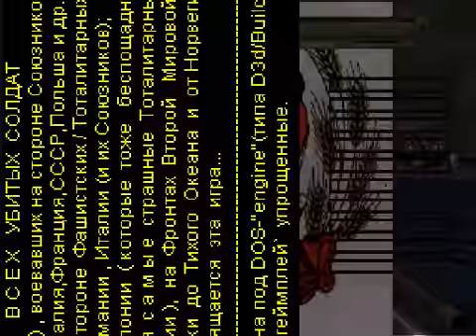game , ww2gi , nam , duke nukem 3d ,36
MY personal PAGE+ Game MOD's

MY NEW ADDON's!!! ;-))
My ADDON's on MEDIAFIRE.COM (MIRROR):

"А. Гитлер: Разгон верхушки СА в 1934 г. и казнь Рема. Тогда я пошел на поводу у собственных эмоций, сыграли роль и грязные интриги внутри партии. Эрнст со всеми его недостатками был преданным национал-социалистом и с самого начала борьбы шел со мной плечом к плечу. Без его штурмовых отрядов НСДАП не было бы. Я знаю, многие тогда меня обвиняли в предательстве национальной революции, но вопреки всяческим слухам мною двигали только соображения морали и нравственности, я боролся за чистоту партийных рядов. Эрнст был моим другом и умер с моим именем на устах. Если бы он сегодня был рядом, все было бы по-другому. А вермахт просто предал меня, я гибну от рук собственных генералов. Сталин совершил гениальный поступок, устроив чистку в Красной Армии и избавившись от прогнившей аристократии»."